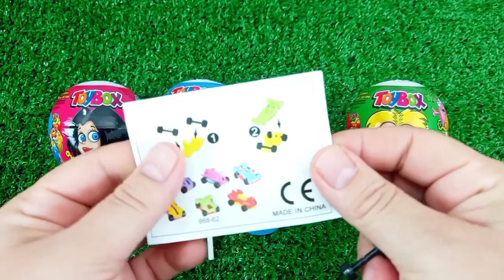Rainbow Satisfying Video | DIY How To Make Lollipop Candy Paw Patrol Fruits Cutting ASMR